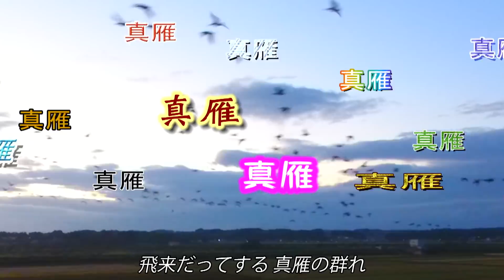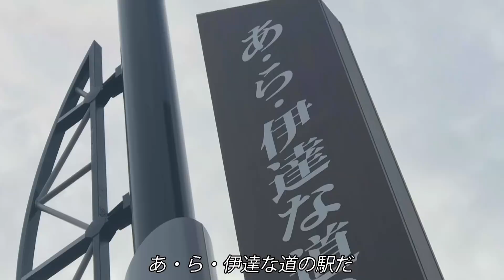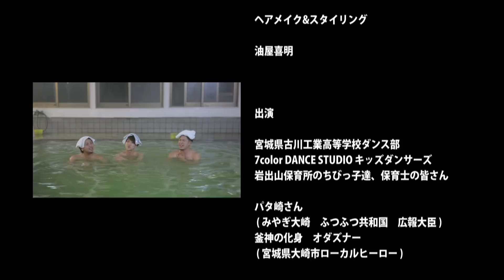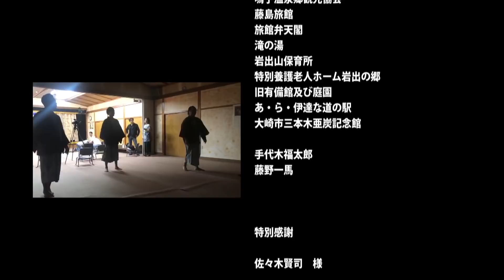大崎市公認 DA PUMP / U.S.A. 替え歌 C'mon, baby オオサキ【湯ですぜ！】(エンドロール付き)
大崎市公認
DA PUMP「U.S.A.」替え歌
【ようこそ宮城県大崎市へ！】
C’mon, baby オオサキ
【湯ですぜ！】

Kazuyuki Koide（A-laboratory）
y@suo ohtani
shungo.（RISING PUBLISHERS CO.,LTD.）

y@suo ohtani & shungo.

替え歌詞：shungo.

編曲：y@suo ohtani

プログラミング/録音/トラックダウン：y@suo ohtani
ギター：坪沼和寛
エディット：中村結花

映像ディレクション/コーディネート：小出一之

撮影：内海貴之
機材協力：熊谷渉（FLASHTONESOUNDS）

映像編集：正仲未龍
映像編集アシスタント：竹山杜夢
三戸健太郎

ダンス監修

YOSHIKO

TAKURO（7color）

ヘアメイク&スタイリング

油屋喜明

出演

宮城県立古川工業高等学校ダンス部
7color DANCE STUDIO キッズダンサーズ
岩出山保育所のちびっ子達、保育士の皆さん
パタ崎さん（みやぎ大崎 ふつふつ共和国 広報大臣）
釜神の化身 オダズナー（宮城県大崎市ローカルヒーロー）
大崎市役所の皆さん
EnGene.

カメオ出演

Kazuyuki Koide
y@suo ohtani
shungo.
YOSHIKO
TAKURO
Yoshiaki Aburaya

特別出演

大崎市長 伊藤康志

三浦はる子

協力

宮城県大崎市
SCA 仙台コミュニケーションアート専門学校
宮城県立古川工業高等学校
7color DANCE STUDIO
JA古川
JAみどりの
本地集落営農組合
鳴子温泉郷観光協会
藤島旅館（川渡温泉）
旅館弁天閣（鳴子温泉）
滝の湯（鳴子温泉公衆浴場）
岩出山保育所
特別養護老人ホーム岩出の郷
旧有備館及び庭園
あ・ら・伊達な道の駅
吉野作造記念館
大崎市三本木亜炭記念館
手代木福太郎
藤野一馬

特別感謝

佐々木賢司 様

三浦はる子 様
名取とみ子 様

宮城県大崎市の皆様！

榊原幸人 様（RISING PUBLISHERS CO.,LTD.）
蝦名美穂 様（RISING PUBLISHERS CO.,LTD.）

平 哲夫 様（RISINGPRO Holdings Co., Ltd.）

■DA PUMP「U.S.A.」(SONIC GROOVE)■
作詞：Cirelli Donatella, Lombardoni Severino
日本語詞：shungo.
作曲：Accatino Claudio, Cirelli Donatella, Gioco Anna Maria
編曲：KAZ